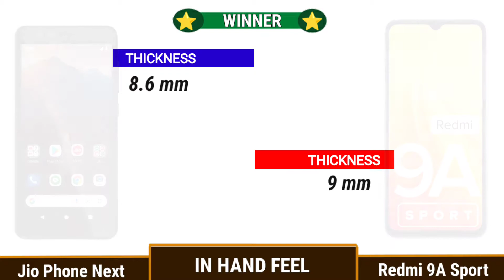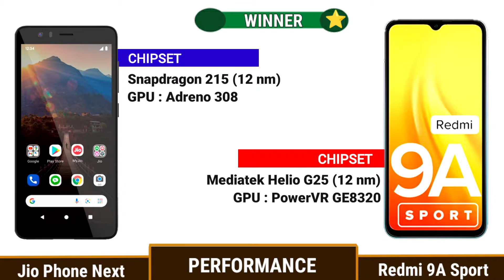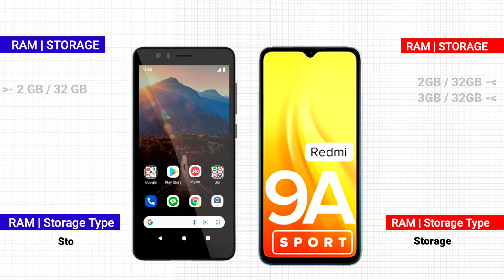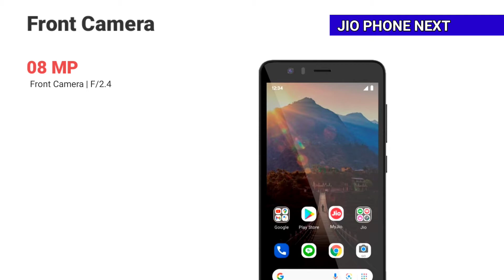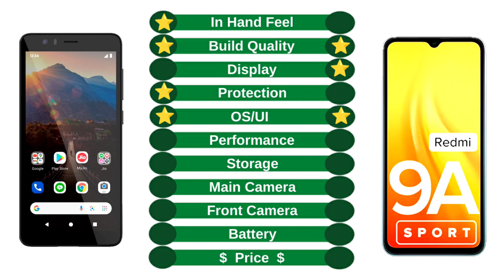Jio Phone Next vs Redmi 9A Sport Full Comparison ⚡ Specification, Camera, Battery & Price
Jio Phone Next vs Redmi 9A Sport Full Comparison ⚡ Which one is Best!

Jio Phone Nextvs Redmi 9A Sport battery drain test,
Jio Phone Nextvs Redmi 9A Sport charging test,
Jio Phone Nextvs Redmi 9A Sport antutu benchmark,
Jio Phone Nextvs Redmi 9A Sport antutu test,
Jio Phone Nextvs Redmi 9A Sport Durability test,
Jio Phone Nextvs Redmi 9A Sport waterproof test,

Music Credits -
► Creator Credit: Konac - Home :